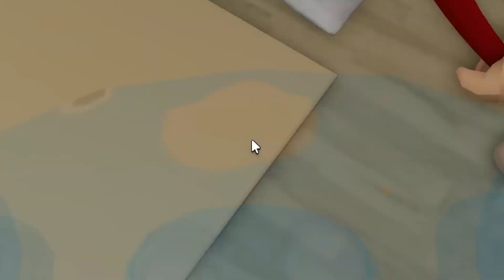DZIECKO LUCA VS DZIECKO WHITTY Z FNF z @iSuperJerryRoblox W BROOKHAVEN RP W Roblox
Jeżeli film Ci się spodobał nie zapomnij o łapce w górę!
Pamiętaj, że film ten jest tylko fabułą i ma charakter wyłącznie rozrywkowy! Film ten nie ma na celu nikogo urazić!

Co Chcesz zobaczyć w następnym filmie?
Daj znać w komentarzu!